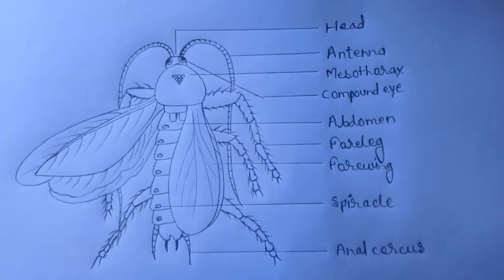How to draw cockroach diagram easily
This video about how to draw cockroach diagram easily step by step for beginners pencil sketch.